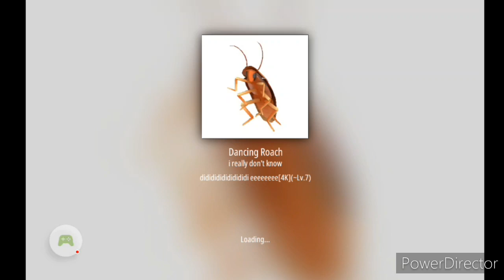Dancing Roach (malody)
This is a fanmade chart of malody called Dancing Roach.

Sorry for the quality and for the "music" being late.

Chart made by: me
Background: honestly i don't know

That's all. i think...